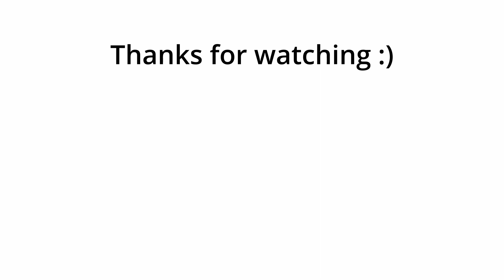Plague Tale Requiem - Chapter 10 Bloodline Part 1 - Full Gameplay Walkthrough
►Leaving a LIKE would always appreciate!

Objectives:
Find the round tower
Find a way to the fort

Game runs at an unlocked framerate and hugs the 30 FPS line when played on a 60 Hz display and 40 FPS when on 120 Hz display.

This video was recorded on Xbox Series S.